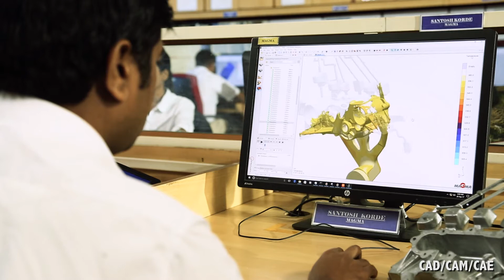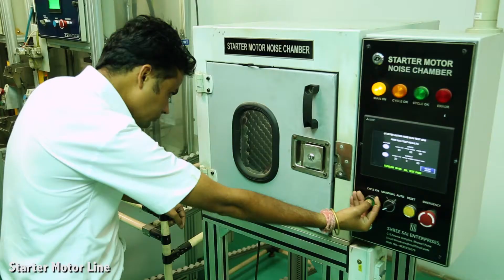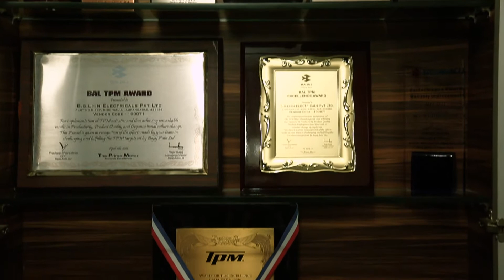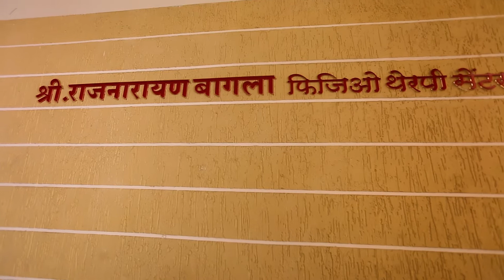Bagla Group Pvt Ltd Corporate Film - Just Click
Just Click Films reserves significant accomplishments concluded in over a decade. As each year passed, Just Click Films kept sharpening its edge and today we proudly introduce ourselves as one of the well known name in the field of Film Making Services
We specialize in Corporate Film Making giving end to end creative and production services.